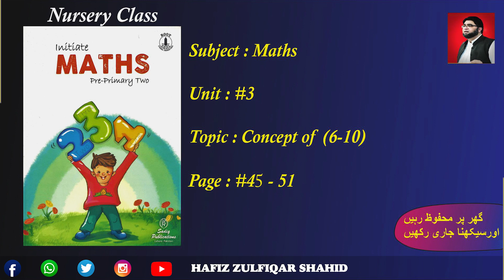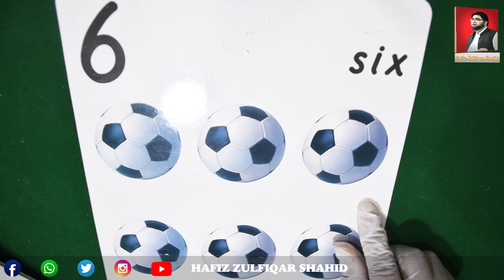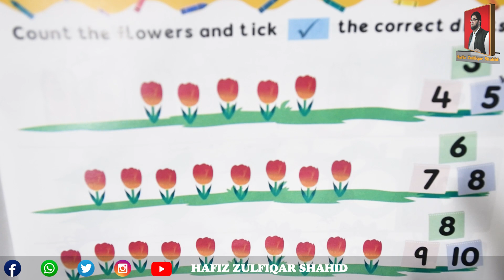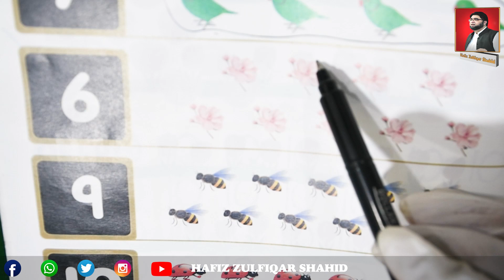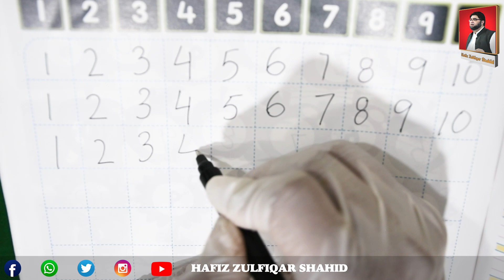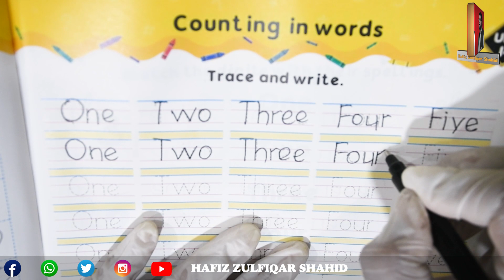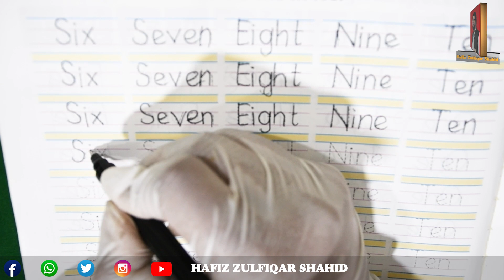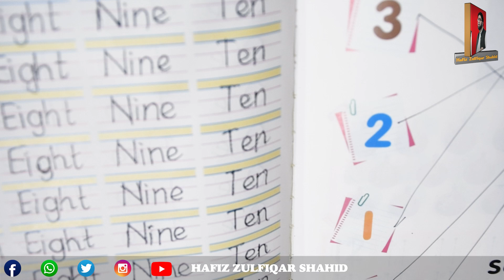Nursery | INITIATE MATH (2) | Unit 3 Concept 6 - 10 Page 45 - 51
Nursery
INITIATE MATH (2)
Unit 3